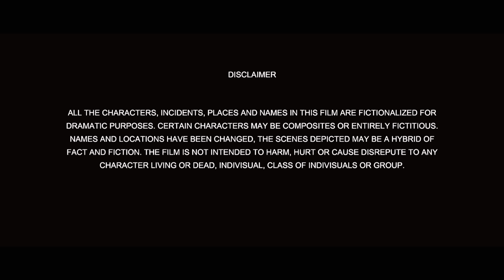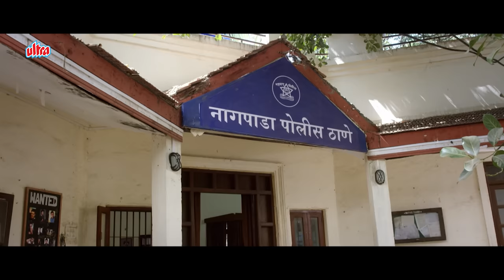Coffee With D Full Movie 4K | Sunil Grover, Pankaj Tripathi, Zakir Hussain, Anjana Sukhani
Film: Coffee With D (2017)

00:00 Start
1:00:42 Arnab Interviews Most Wanted Criminal "D"
1:32:07 Climax